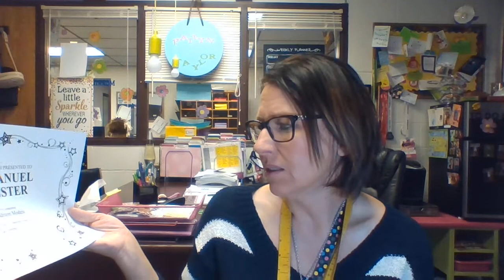Wednesday, Decemeber 16, 2020